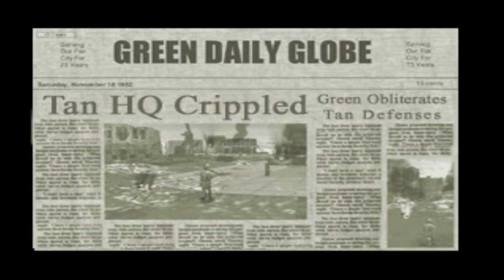Army Men: World War: Land Sea Air - 9 - Destruye la Fortaleza Marrón. Operación: Tormenta de Fuego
Army Men: World War: Land Sea Air - 9 (Army Men: Mundo en Guerra: Tierra Mar y Aire)
Misión: Destruye la Fortaleza Marrón.
Operación: Tormenta de Fuego

En esta continuación de World War, eres un soldado razo del Ejército Verde en una feroz batalla contra tu némesis: los Marrones. Guía con cuidado a tus tropas a través de un aluvión mortal de fuego enemigo en 15 misiones que cubren 5 terrenos diferentes. Solo las mejores mentes militares prevalecerán en esta ardiente batalla de infantería terrestre y unidades blindadas. Hay un montón de armas a tu disposición: dispara con el obús, tritura el plástico con la ametralladora gemela calibre .50 o apuñala silenciosamente al enemigo con tu afilada bayoneta. Nunca antes una guerra plástica había alcanzado este tamaño y escala.

La campaña es el modo principal de Army Men: World War - Land, Sea, Air. Ambientado en un entorno "realista" como el anterior Army Men World War, que involucran al jugador (como un soldado verde) completando ciertos objetivos que pueden implicar interceptar vehículos, escoltar a soldados amigos y matar enemigos en tierra, mar o aire. La trama comienza con el Ejército Marrón atacando al Ejército Verde por aire y luego el Ejército Verde tomando venganza, con el narrador anuncia: "Los venceremos en todos los frentes, devolviendo fuerza con fuerza, ya sea por tierra, mar o aire".

Este juego se centra únicamente en el combate en el Plastic World (Mundo de Plástico), y la mayoría de las misiones se basan en la Segunda Guerra Mundial, algunos fanáticos consideran los juegos de la Guerra Mundial como precuelas de los juegos principales ( Army Men, Army Men II y Toys in Space).

Fue lanzado para PlayStation en el 20 de septiembre del año 2000. La versión para PlayStation es un juego de disparos en tercera persona similar a Army Men 3D con un gran énfasis en el combate rápido y el pensamiento crítico, a diferencia de Sarge's Heroes, el jugador puede usar vehículos durante la campaña y tiene un tono más realista y áspero que muchos de los Juegos de Army Men.

- Empuña un arsenal devastador de armamento de la Segunda Guerra Mundial que incluye: granadas, morteros, bayoneta, obús, lanzallamas, rifle de asalto, bazuca y unas ametralladoras gemelas calibre .50.
- Dirige tanques (carros de combate), jeeps y botes cuando la situación requiera mucha potencia de fuego o mayor movilidad.